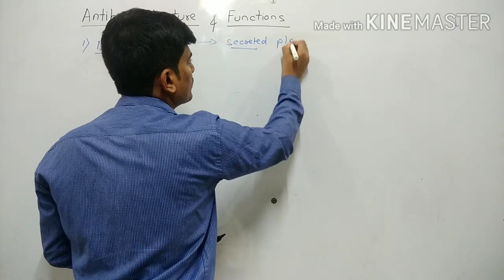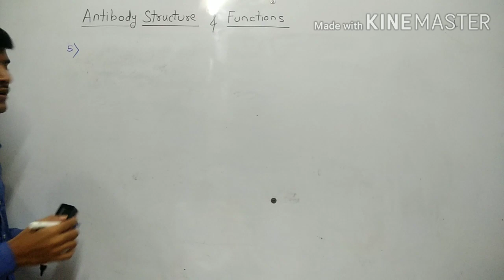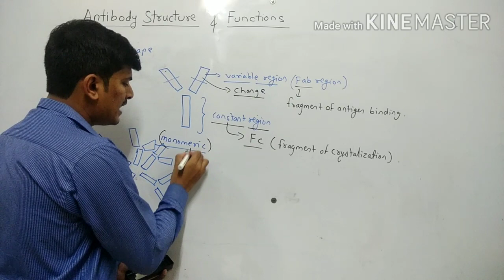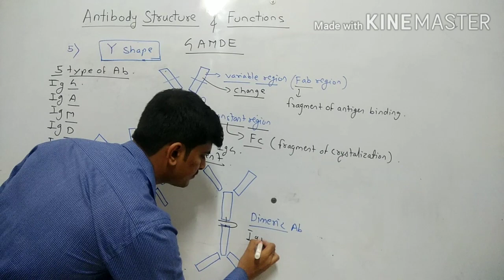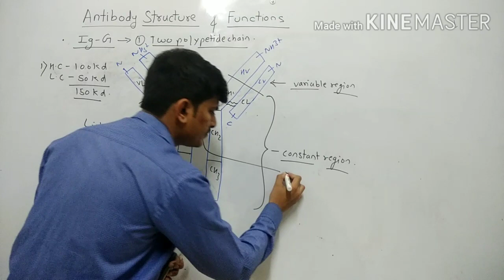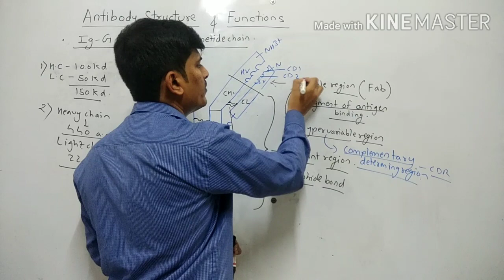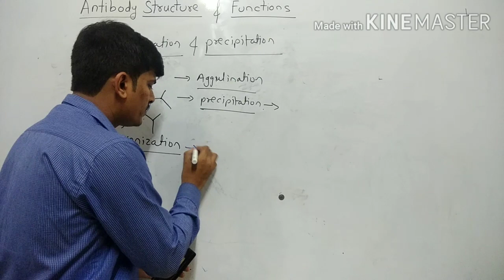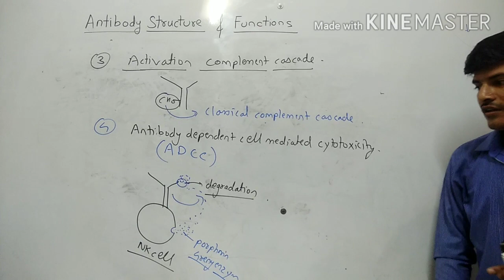Antibody structure and function by Mr.Suraj Adole.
Here briefly described Ig G Antibody and their function.

Video lectures is for BSc II semester  students of Biochemistry RTMN University.

E-CONTEN Developed by
Prof.Suraj Adole
Vidyabharti college ,seloo